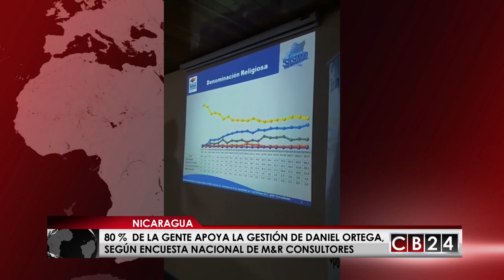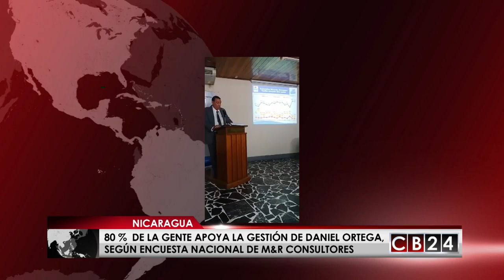Encuesta revela que nicaragüenses apoyan gestión de Daniel Ortega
En Nicaragua se presentaron los resultados de la encuesta  SISMO (Sistema de Monitoreo de Opinión Pública),  estudio que tiene  más de 16 años aplicándose.

Esta vez se entrevistó a un universo de 4200000 personas en todo el país, y entre los resultados destaca que:80 % de los nicaragüenses apoya la gestión del presidente Daniel Ortega, según datos de la encuesta nacional que presentó la firma M&R Consultores.

81,5% de los encuestados ven a Nicaragua progresando mucho más que hace seis años atrás.

78% de los nicaragüenses dice que el presidente Daniel Ortega trabaja a favor de toda la población, frente a 15.9% que dice que solo para los ricos.

Se midió el trabajo que realiza la vicepresidenta Rosario Murillo y 79,2% aprueba su gestión.

4 millones 200 mil personas es el universo de estudio de la encuesta.

La tendencia ascendente indica que desde la perspectiva de los nicaragüenses la democracia se ha fortalecido.

Mientras que según la encuesta 76% de los nicaraguenses consideran que la oposición debía organizarse y participar en espacios de dialogo y negociaciones con el gobierno.